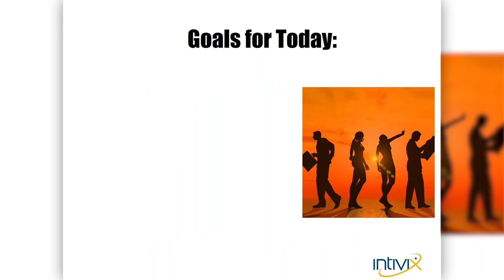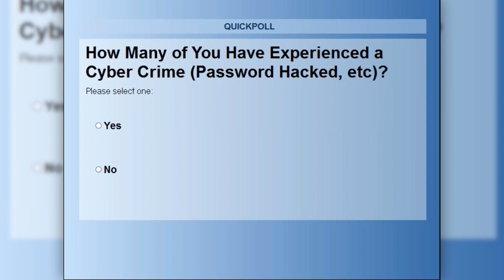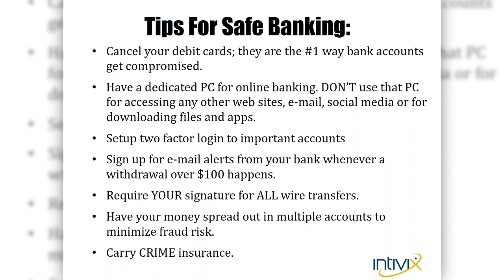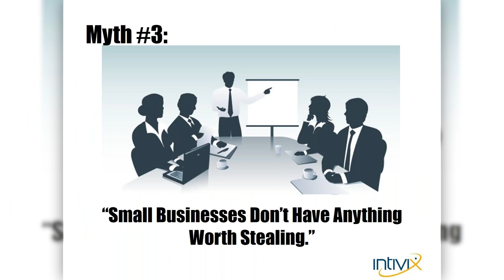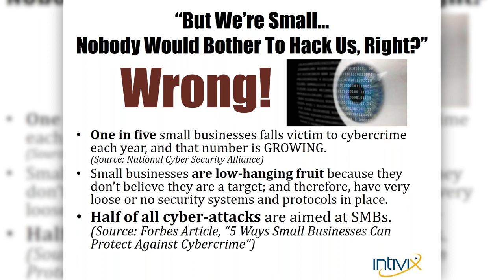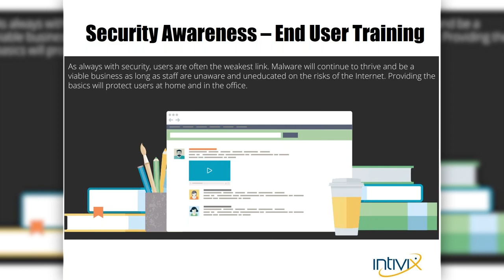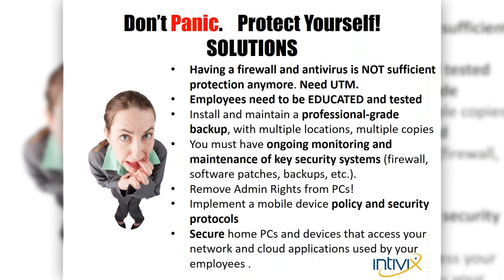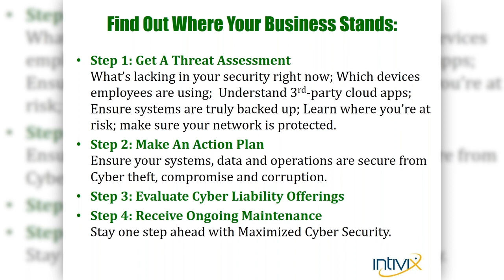Webinar - Protect Your Business From Cyber Threats | Intivix: IT Services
Taking your business online can have its benefits, but it can also increase the risk of scams and security threats. Follow our steps to help protect your business from cyber threats. A single cyber-attack could seriously damage your business and its reputation.